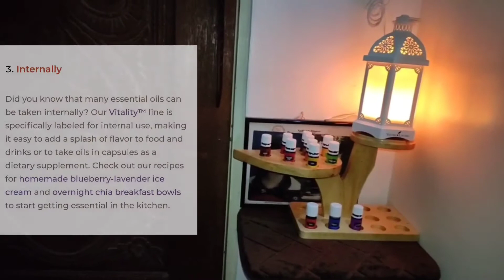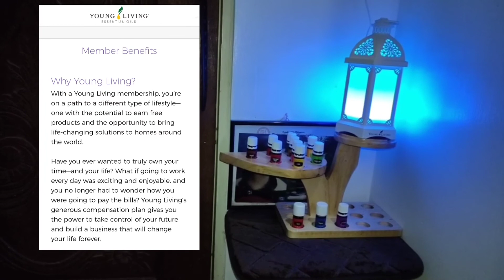YOUNG LIVING LANTERN DIFFUSER w/ 11 Lights | ESSENTIAL OILS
Young Living Lantern Diffuser with 11 lights settings comes with different essential oils.
Young Living is a company that promotes products like essential oils, food supplement, diffusers, and use for home solutions.
Mission:
We honor our stewardship to champion nature's living energy, essential oils, by fostering a community of healing and discovery while inspiring individuals to wellness, purpose, and abundance.
Purpose:
Young Living is a universally known, household name that is revered and respected for the countless benefits it brings to humanity. Propelled by the world's purest essential oils and oil-infused products, along with our passionate commitment to empowering individuals to whole-life wellness, we champion the modern essential oil movement. A global, purpose-driven wellness revolution is underway, and Young Living leads the charge.

📝📋Orders and Member Services of YOUNG LIVING
Monday–Saturday: 10:00 a.m. to 6:00 p.m. PST

📩When e-mailing Young Living, please include your first
and last name, member number, and 4-digit PIN/security
code so that we can help you as fully and quickly as
possible.

Young Living Philippines, LLC – Philippines Branch
12F Twenty-Five Seven Bldg.
25th Street corner 7th Ave, McKinley
Bonifacio Global City, Taguig
Metro Manila
Philippines
FIT AND HEALTHY?!
Your support for me is much appreciated. THANK YOU SO MUCH